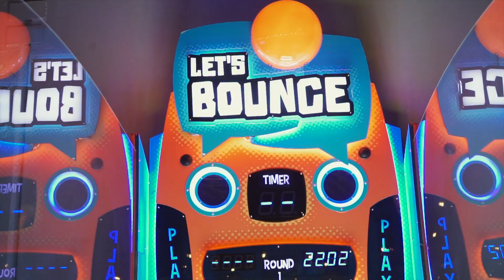Victory Junction Starring Josh Hawkins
Lockhart Entertainment and WebookCelebs.com combine to bring you a stellar event @Victory Junction!Event was crazy. Follow @ishootmovies2 @lockhartent @eg_mediapros @webookcelebsdotcom